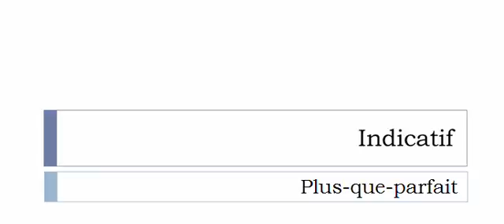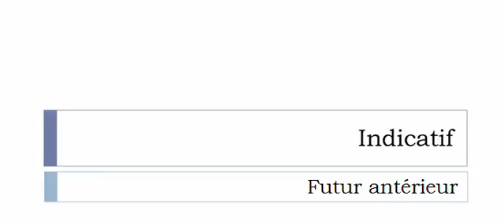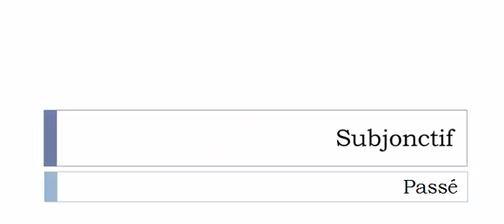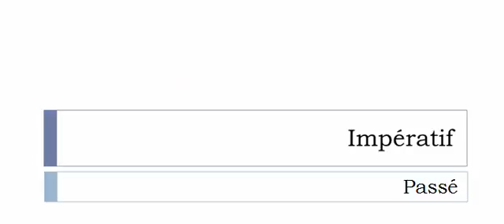الفعل الفرنسية = Dépaver